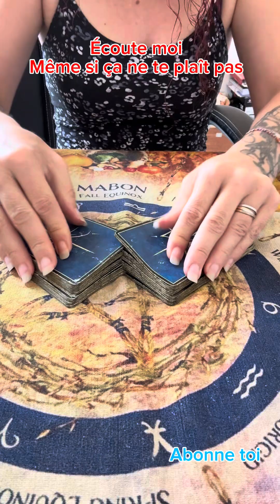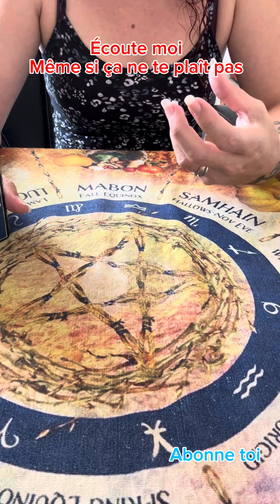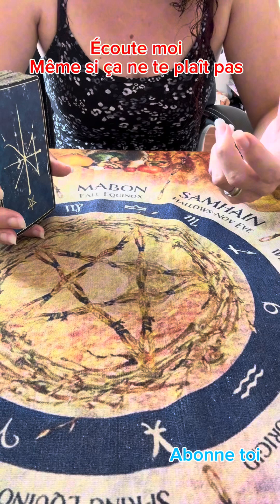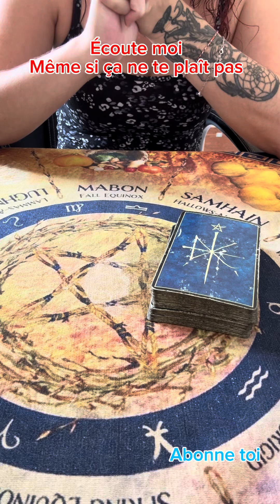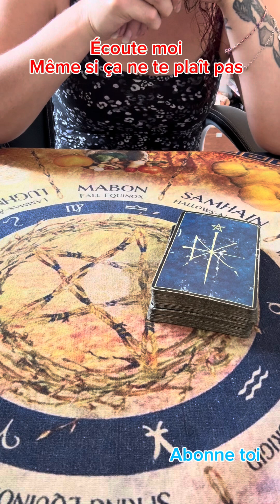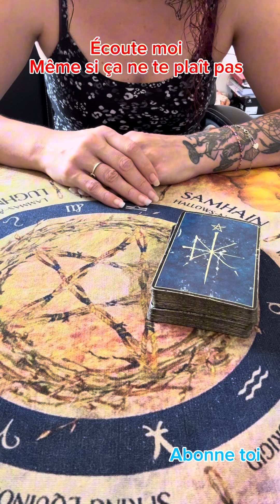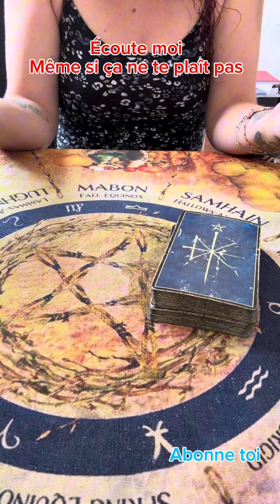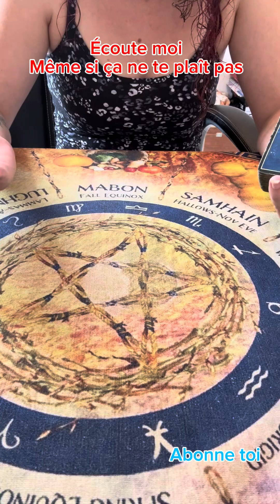Écoute moi même si ça ne te plaît pas